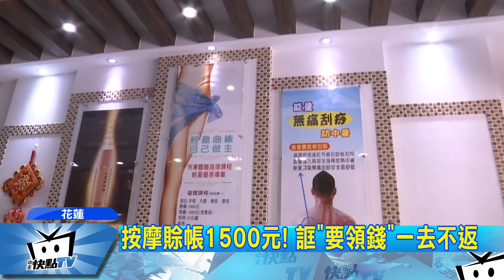20170909中天新聞 按摩也有「霸王客」 男子謊稱領錢落跑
聽過有人吃霸王餐，卻沒想到，竟然連按摩店，都遇上霸王客!，花蓮一名男子，到按摩店消費，過程對店員毛手毛腳，結帳時又謊稱，自己沒錢，要回車上拿錢，把店員耍得團團轉，最後直接落跑，按摩費用1500元，都沒付。